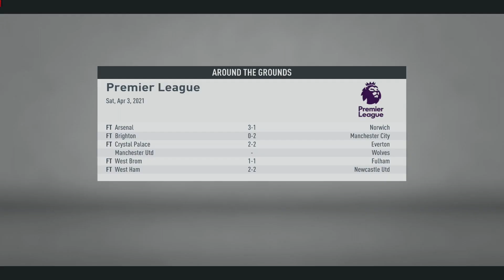FIFA 20 Liverpool Career Mode Indonesia #42: Mampukah Kita Tetap Unbeaten Di Premier League?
Berjuang untuk mendapatkan The Invincibles?

Hello guys! dalam episode 42 ini perebutan title Premier League masih ketat, dan Liverpool masih berjuang untuk mengunci title Premier League kedua kalinya berturut-turut, tetapi Liverpool harus melewati tantangan terakhir mereka di Premier League dengan Big Match terakhir di musim ke-2 melawan Tottenham Hotspurs.

Dan kalo misalnya kalian belum tahu, ini merupakan musim terakhir kita untuk series Career Mode Liverpool ini sebelum kita lanjut ke series berikutnya yang sangat luar biasa dan dijamin bakal lebih seru dari series Career mode lainnya.

Berikan juga saran transfer dari kalian untuk pembelian berikutnya, berdasarkan kebutuhan tim kita ini atau mungkin saran formasi dan instruksi pemain yang cocok untuk Liverpool ini.